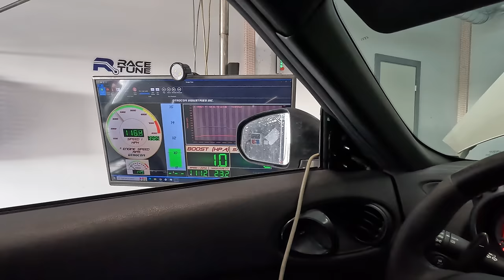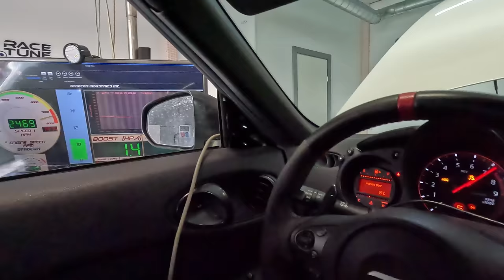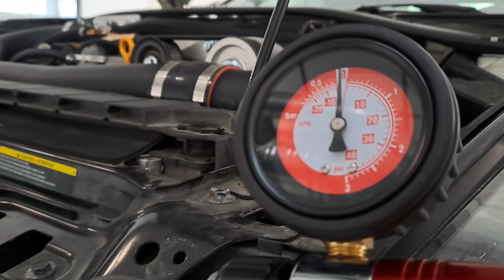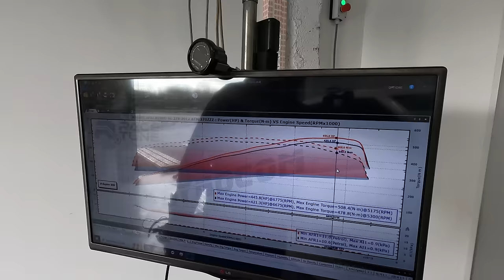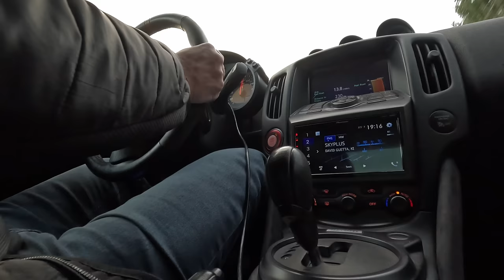Workshop peek/Nismo 370Z DYNO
Quick peek in the workshop and time to finish up the Z.